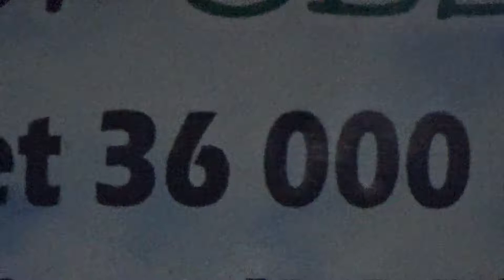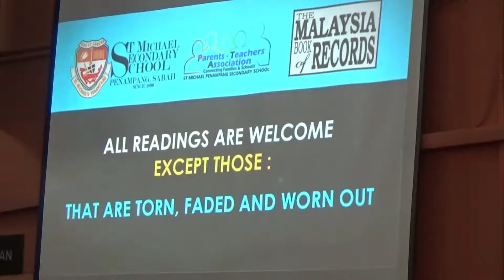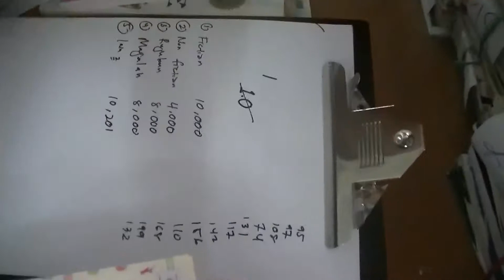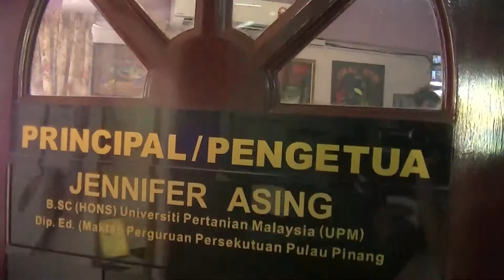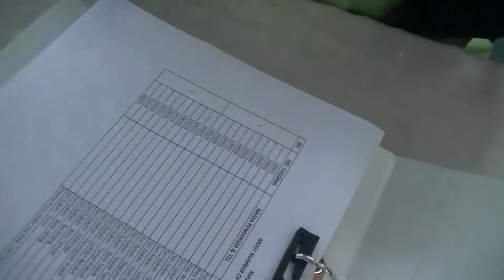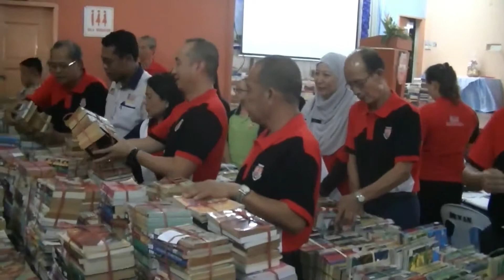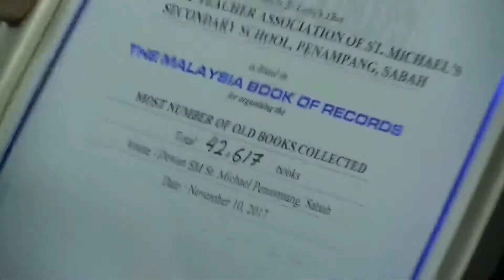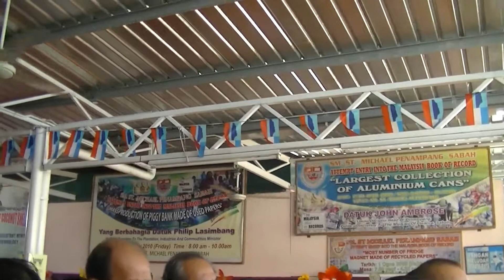SMSM Malaysian Book of Record 2017